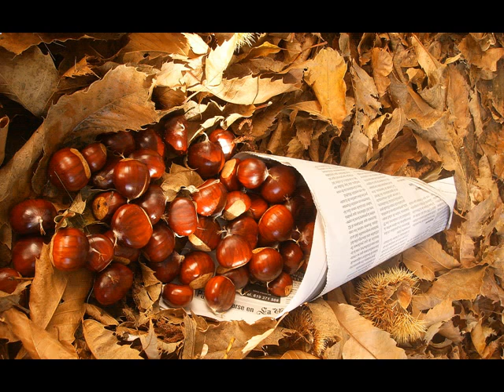Castagne e caldarroste